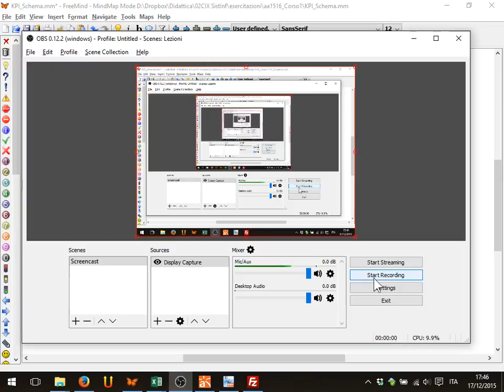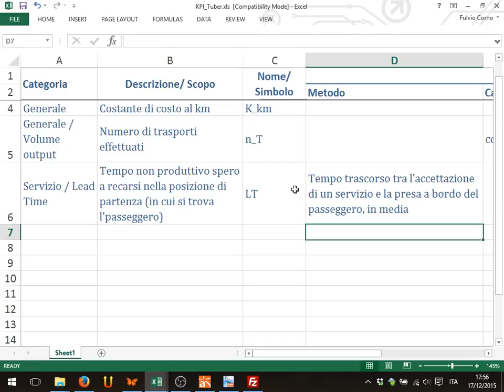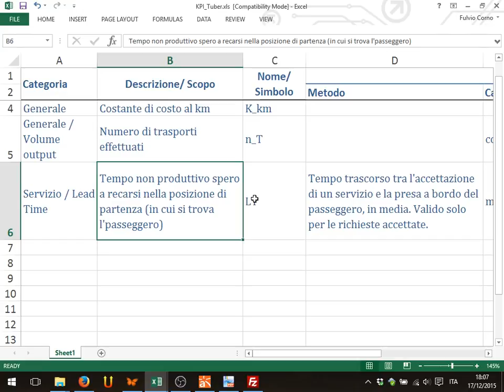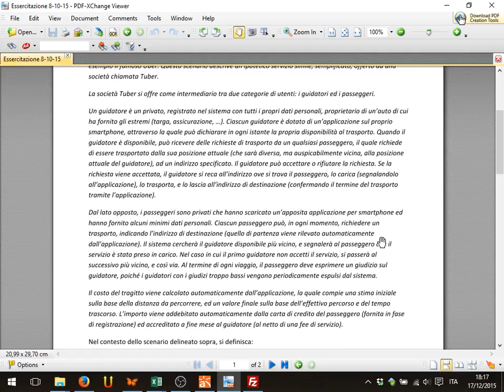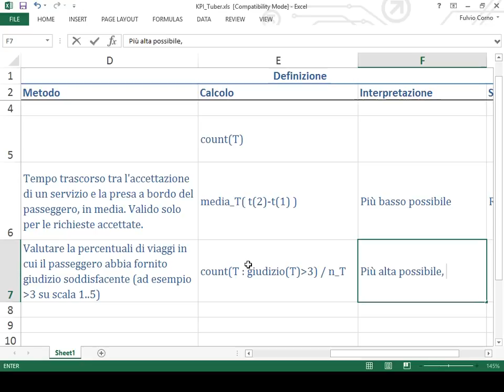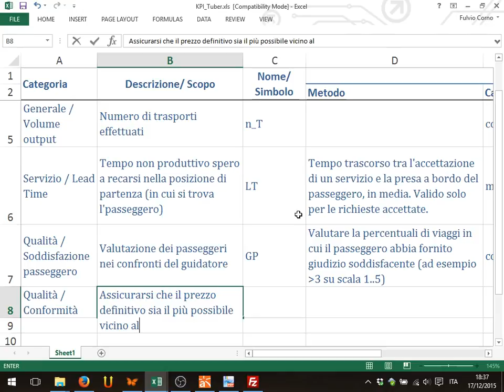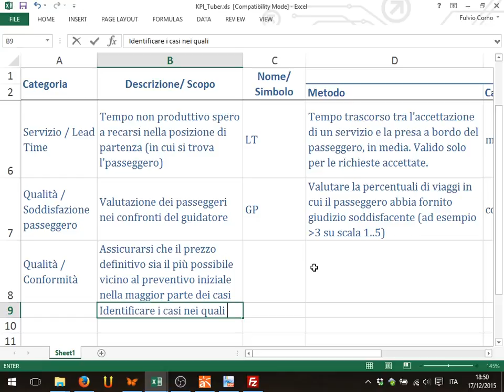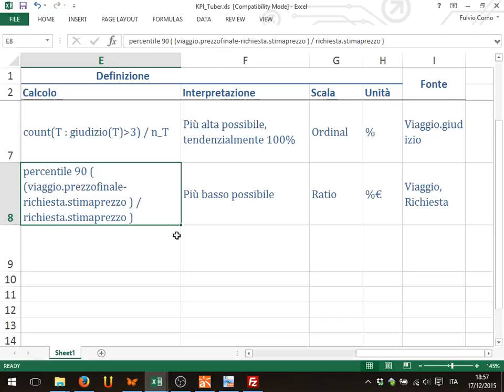Lezione 34 del 17/12/2015 - Sistemi Informativi Aziendali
Argomento: Esercizi su KPI